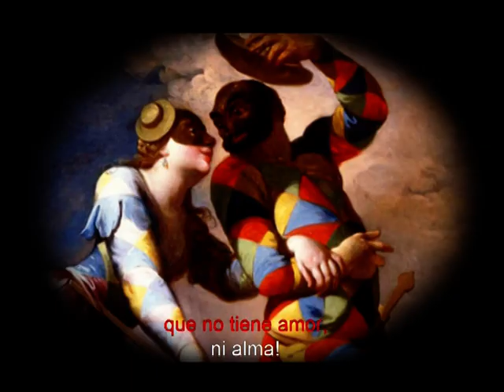Colombina ("Colombine", G Brassens)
Adaptación de la canción de G. Brassens sobre el poema de Verlaine de mismo nombre.
Versión para niños con videokaraoke en español en adaptación de J. M. Grande.
(Música midi y traducción libre)

Esta tema (midi) y muchos más puedes encontrarlos en el blog "Con otra letra".